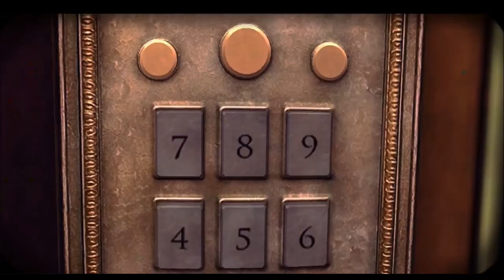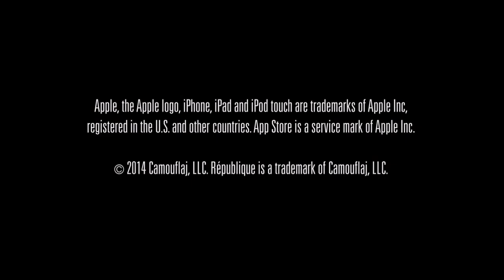République Episode 2 Metamorphosis Trailer